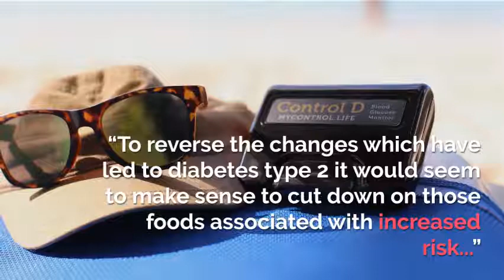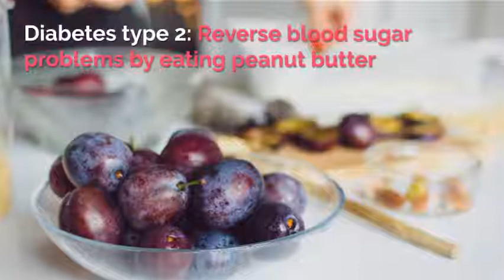This fatty food could help REVERSE you blood suger problems